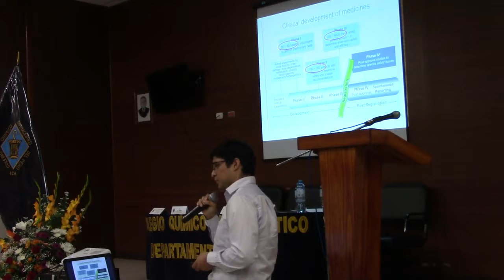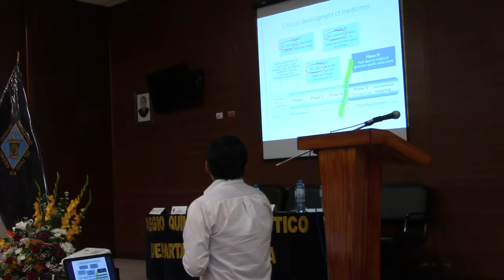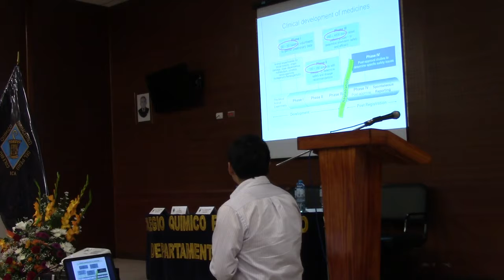Curso Farmacia Clínica y Categorización de Establecimientos Farmacéuticos C. Q. F. D. Ica parte 13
Organizado por el Colegio Químico Farmacéutico Departamental Ica
ponencia Q.F. CESAR AVALOS